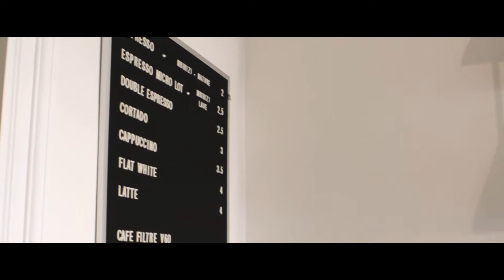Visite d'un coffee shop à Bordeaux - L'alchimiste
It's all about coffee and video !

Video Directed by Jordan Caillault
Video Filmed at L'Alchimiste - Bordeaux